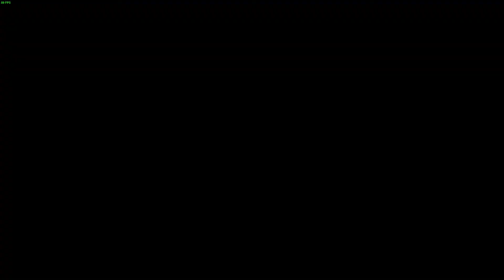💲740.358🤑 | Cayo Perico Heist💵 | Big Con💰 | Velum, Supply Truck ▶️ GTA Online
♫ OUTRO: Jacob Tillberg - Heartless (feat. Johnning)
♫ Háttérzene: Jungle Mood - Peyruis (No Copyright Audio Music)